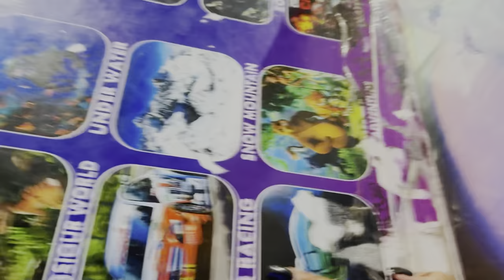Shadi K Baad Ka Sara Badla Nikal Liya Wife Se😨 Bhot Ladai Karti thi😎 || Part 2